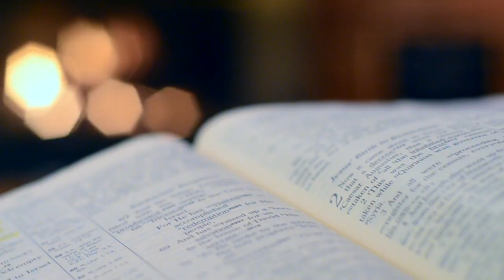Pallotyński komentarz // ks. Łukasz Gołaś SAC // 20.3.2021 //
Wśród tłumów słuchających Jezusa odezwały się głosy: «Ten prawdziwie jest prorokiem». Inni mówili: «To jest Mesjasz». «Ale – mówili drudzy – czyż Mesjasz przyjdzie z Galilei? Czyż Pismo nie mówi, że Mesjasz będzie pochodził z potomstwa Dawidowego i z miasteczka Betlejem, skąd był Dawid?» I powstał w tłumie rozłam z Jego powodu. Niektórzy chcieli Go nawet pojmać, lecz nikt nie podniósł na Niego ręki.
Wrócili więc strażnicy do arcykapłanów i faryzeuszy, a ci rzekli do nich: «Czemu go nie pojmaliście?»
Strażnicy odpowiedzieli: «Nigdy jeszcze nikt tak nie przemawiał jak ten człowiek».
Odpowiedzieli im faryzeusze: «Czyż i wy daliście się zwieść? Czy ktoś ze zwierzchników lub faryzeuszy uwierzył w Niego? A ten tłum, który nie zna Prawa, jest przeklęty».
Odezwał się do nich jeden spośród nich, Nikodem, ten, który przedtem przyszedł do Niego: «Czy Prawo nasze potępia człowieka, zanim go wpierw nie przesłucha i nie zbada, co on czyni?»
Odpowiedzieli mu: «Czy i ty jesteś z Galilei? Zbadaj i zobacz, że żaden prorok nie powstaje z Galilei».
I rozeszli się – każdy do swego domu.